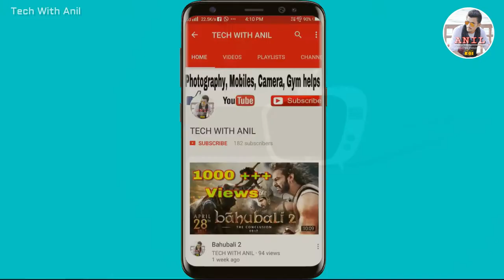(No Copyright) Green Bell intro, bell intro, Make Bell intro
Green Bell Intro, Make Bell Intro, No Copyright;